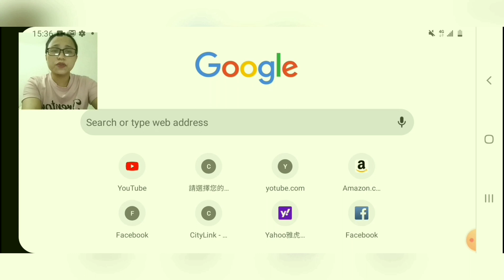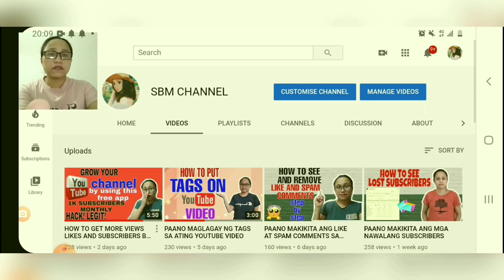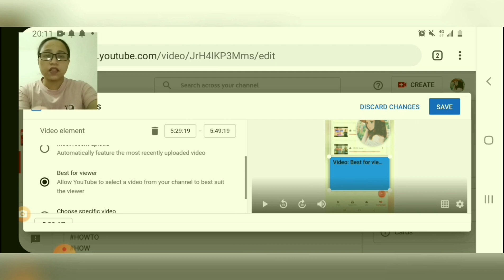PAANO MAGLAGAY NG END SCREEN SA YOUTUBE VIDEO step by step tutorial